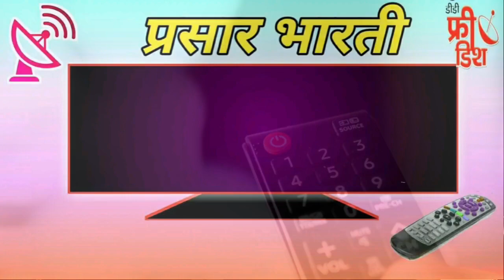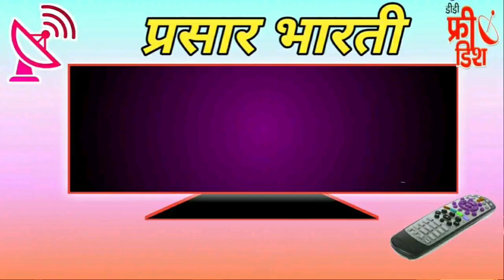DD Free Dish New Update Today🔥डीडी फ्री डिश के 5 टीवी चैनल्स में हुआ महा बदलाव DD Free Dish MPEG 2